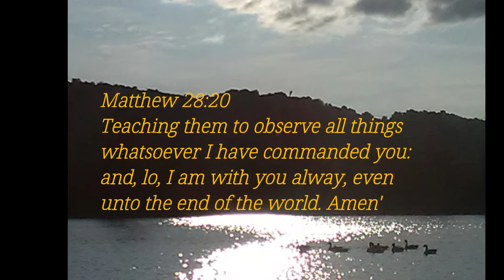God is amazing. Let go of worry for a moment.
Beautiful nature video with music.
song: Inspired minds:
Michael Price and Nicholas Hill-
provided by Power Director